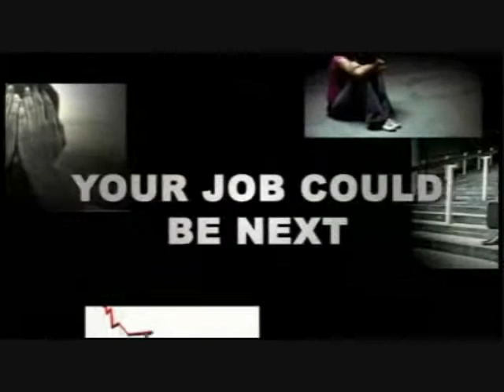DC CHEAP Flights DC CHEAP Flights DC CHEAP Flights DC CHEAP Flights